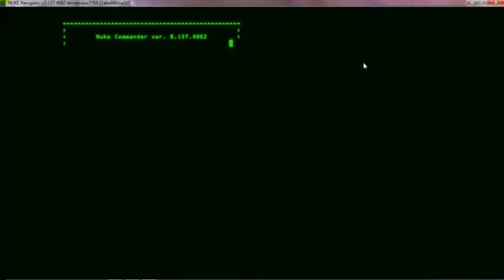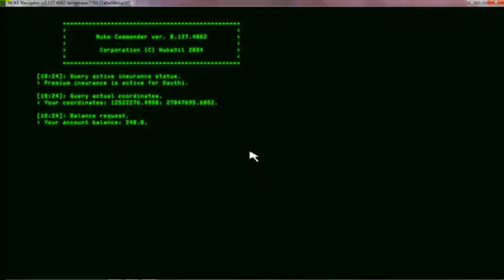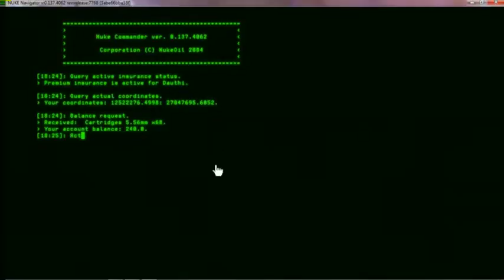Dauthi Plays Road Dogs (OBS TEST)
Looks like I'm back! :D So super excited to be back to making videos! ^.^ This was a test video to make sure my rig was running properly and smoothly once again so keep an eye out for more videos from Dauthi and the Apocalypse Shadow Raiders!!